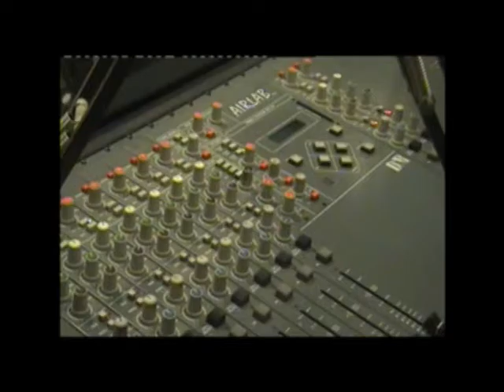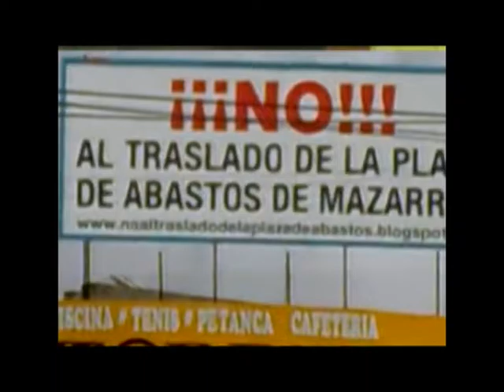Juan Muñoz 1